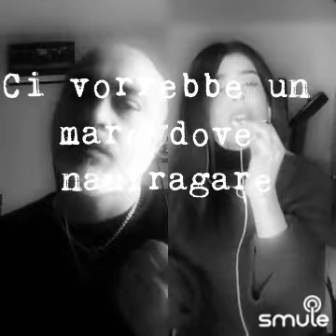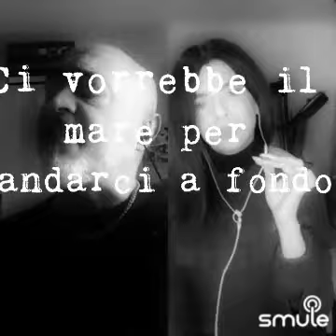Marco Masini Ci vorrebbe il mare Cover by Adry & Donnacosomo MSV group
Marco Masini - Ci vorrebbe il mare Cover su Smule Music Sound Voices group

Ci vorrebbe il mare è una canzone di Marco Masini, scritta con Giancarlo Bigazzi e Gianna Albini, secondo singolo estratto dall'album Marco Masini.

Il videoclip è firmato dalla regia di Stefano Salvati. È presente inoltre un secondo videoclip della versione live del brano, contenuto nella VHS Masini Live '91, diretto sempre da Salvati.

Il brano è uno dei classici senza tempo del repertorio dell'artista fiorentino, che lo portò al Festivalbar 1990. È stato interpretato anche da Montserrat Caballé in duetto con Masini nell'album Friends for Life (1997) del soprano spagnolo, da Umberto Tozzi nell'album Tozzi Masini (2006), oltre che da Milva nel 1993 (album Uomini Addosso).
Analisi del testo:
E’ il mare l’assoluto protagonista di questa canzone. Il mare come riscatto per una storia d’amore conclusa, o come estrema risoluzione. Il mare che nel testo compare poco alla volta, con una immagine lieve dell’acqua che “accarezza i piedi”, fino ad esplodere in tutta la sua forza arrivando al ritornello. Tramite questo mare, Masini vorrebbe quasi capovolgere il destino, trovare stille di coraggio.
Il mare è, da sempre, simbolo di sicurezza, di forza e di nascita, o, per meglio dire, di ri-nascita (“questo modo da rifare”). Alcune immagini di forza e prepotenza marina del testo rimandano direttamente ad un poeta come D’Annunzio ed al suo naturalismo. Ci colpisce la forza di una natura che sommerga tutti i mali e le frapposizioni della vita, permettendo all’autore di individuare le dita dell’amata e poterla salvare. Ci pare indicativo, in questo senso, sottolineare come l’autore non colpevolizzi la donna, ed anzi sembra volerla perdonare per la frettolosa decisione di averlo lasciato “come un pacco per il mondo”. Questa donna appare come una delle tante vittime di un “mondo da rifare”; vittima in possesso di un amore puro e che l’autore vorrebbe assolutamente riconquistare attraverso una dolce e sospirata deriva, alla stregua di due delfini che attuano quel gesto in maniera del tutto naturale, innata (“vanno a riva per morir vicini | e non si sa perché”).
E’ forte la tentazione di citare alcuni punti della poetica del primo Leopardi. La natura, nel poeta di Recanati, è vista come un riscatto, unica entità in grado di dare felicità – anche se poi il poeta capovolgerà il proprio punto di vista.
Masini qui cerca proprio nel mare, ed in tutto quello che rappresenta, una soluzione. Incredibilmente allusivo è, inoltre, il verso “ci vorrebbe un mare dove naufragare”, che ci fa tornare alla mente il “naufragar m’è dolce in questo mar” di leopardiana memoria.
Anche lo stile risponde ad una ricerca di sintesi poetica, che permette di muoversi nel significato del testo un po’ per analogie. Le parole in rima hanno tutte una relazione semantica tra loro ed il ritmo è abbastanza cadenzato, con la prevalenza di una struttura senaria nei versi.
E’ significativo, poi, il fatto che in questa canzone la poesia nasca da diversi fattori. Oltre che da convincenti figure retoriche e artifici tecnici sopra spiegati, nell’ascolto siamo colpiti da un’atmosfera irripetibile, una apertura orchestrale che permette alle parole di galleggiare e, per via di suggestioni sensoriali, sembra davvero di sentire in sottofondo il rumore inconfondibile del mare.